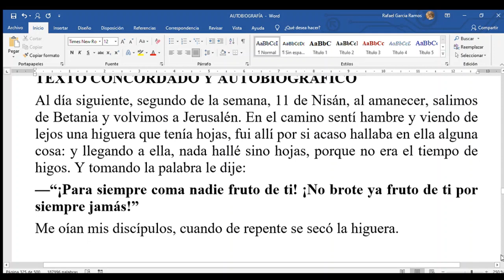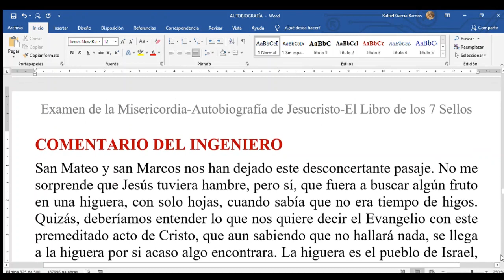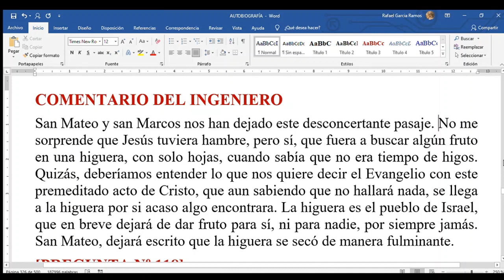TEMA-118 La higuera maldecida